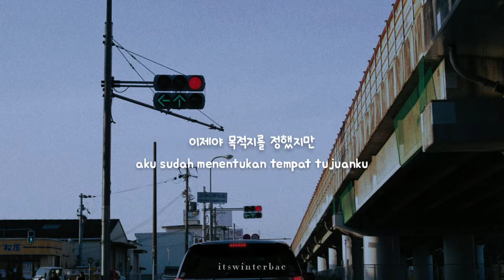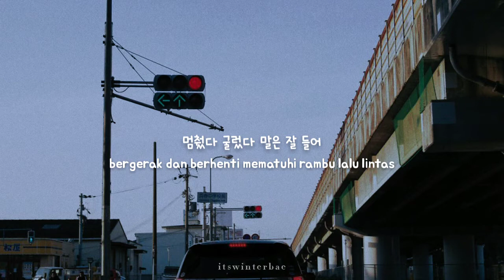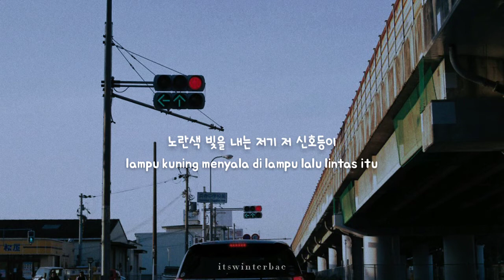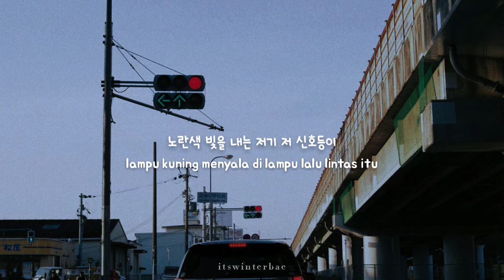[KR/ID] Lee Mujin (이무진) - Traffic Light 신호등 (Lyrics Translation Sub Indo)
Lee Mujin (이무진) - Traffic Light 신호등 (가사 / Lirik Terjemahan Bahasa Indonesia)

"pada jeda tiga detik di antara lampu merah dan lampu hijau, lampu kuning menyala di lampu lalu lintas itu. pikiranku menjadi kosong. tak tahu apakah aku terlalu cepat atau lambat. hanya ada keraguan di depan mataku." — traffic light by lee mujin

Traffic Light (신호등) menceritakan tentang seorang pemuda yang beranjak dewasa dan memulai kehidupan sosial. Kehidupan dan norma-normanya diibaratkan sebagai jalanan dan lampu lalu lintas, serta keraguan dalam diri diibaratkan sebagai lampu kuning pada lampu lalu lintas.

🎶 : 신호등 (Traffic Light)
🎤 : Lee Mujin (이무진)
📼 : Traffic Light - Single (2021)

Credits.
Lyrics by Lee Mujin
Composed by Lee Mujin
Arranged by Lee Mujin, Yoo Jongho

[ROM LYRICS]
ijeya mokjeok-jil jeonghaet-jiman
garyeo-han nal magaseo-ne nan gal giri meon-de
sae-ppalgan eolgullo hwareul naetdeon chin-guga saenggaknane

imi nan balgeoreum-eul tte-eotjiman
garyeo-han nal jae-chok hane geotgido himdeunde
sae-parake geo-be jillyeo domanggan chin-guga nwe-e maem-done

geon-ban cheo-reom saenggin doro wi
sumaneun donggeu-ramideul moduga
meom-chwotda gulleot-da mareun jal deureo
geugeon nado munjega anya

bulgeun-saek pureun-saek geu sai sam cho geu jjalbeun sigan
noransaek bicheul nae-neun jeo-gi jeo sinhodeungi
nae meorissogeul teong biwobeo-ryeo
nae-ga ppareunjido neurinjido moreugesseo
geujeo nunapi saennoral ppuniya

soljikhi marhajamyeon charari
unjeon-dae-reul mot japdeon eoril ttae-ga
deo joasseotdeon geot gata
geuttaen hamkke on sesangeul geonil chin-guga isseosseuni

sumaneun jomyeong-deuri nal ppareuge
beon-gara gamyeo bichugo itjiman
nan ajik chojjaran mariya

kkojil-kkojirhan saramina buja gyeoten amudo eomneun
samsaek jomyeong-gwa isaek chil wi-e
seo isseo gwerophiji ma